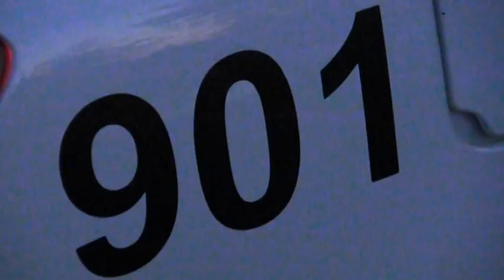2014.05.24 Incendiu izbucnit în sectorul Rîșcani al capitalei (VIDEO de SPC SE)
Pompierii au fost alertați în seara zilei de 24 mai, pentru a interveni la stingerea unui incendiu, izbucnit la gunoiștea din cimitirul „Doina", sectorul Rîșcani al capitalei. Datorită intervenției prompte a pompierilor, care au venit la fața locului cu trei autospeciale a fost posibilă evitarea răspîndirii focului, fără a exista pericol de propagare către cimitir. Pompierii atenționează cetățenii să fie foarte prudenți pentru a nu admite surse de foc, spre evitarea incendiilor de proporții.